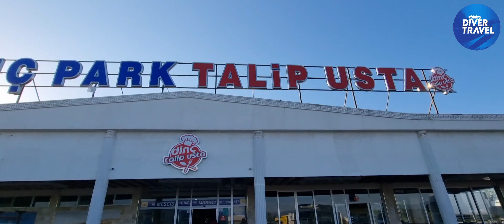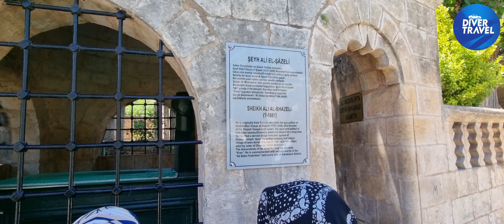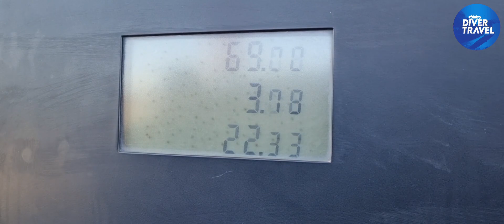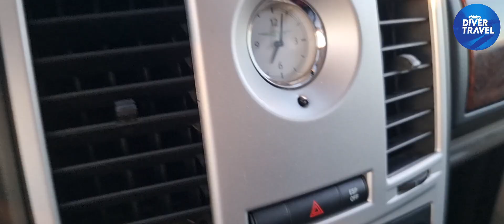رحلة 4600 كم شمال العراق | لحظات صعبة على الحدود 🚘(5)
رحلتي الطويلة  ٤٦٠٠ كيلو متر خطي الاول
 السويد
الدنمارك
 المانيا
التشيك
سلوفاكيا
 المجر (هنغاريا)
 صربيا
بلغاريا
تركيا ادرنة ...اسطنبول ...انقرة...قونية ...مرسين ..اضنا ...
عثمانية ...غازي عنتاب...اوروفا .ماردين ...هابور حدود تركيا ثم زاخو حدود اقليم كردستان العراق

موقع شراء ستيكر لعبور جسر أوريسند قبل دخول الدنمارك
login

موقع شراء تذكرة عبارة من تريليبورغ الى روستوك المانيا
او سونيوجسي بولندا

موقع لتعبئة معلومات المسافرين قبل دخول تركيا حدود
ادرنة او المطارات

رابط لشراء تذكرة بالعبارة

موقع تقديم فيزة للأوروبين للدخول الى الجزائر
موقع لتقديم على تاشيرة سياحية الى بريطانيا
immigration-account-details

حجز باخرة ركاب من النرويج Norwegian-Jade-639,

الدول التي تحتاج اليها تأمين الاخضر الدولي

موقع دفع مخالفات بالمجر

موقع تقديم فيزة للسعودية لحاملي الجواز الاوروبي

موقع معلومات عن السفر

موقع شراء تكيت عبارات